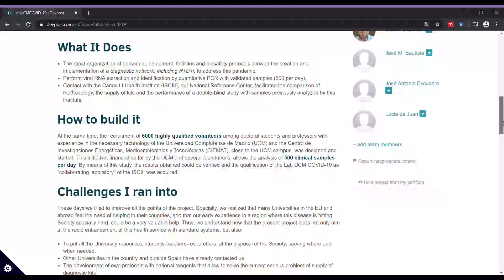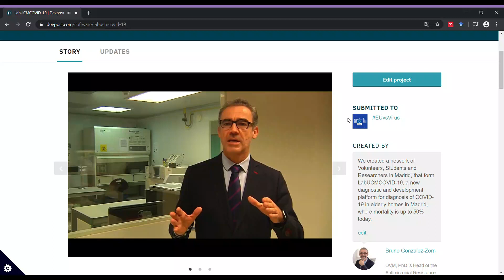El proyecto Lab UCM Covid-19, finalista en el Hackathon de la Unión Europea: EUvsVirus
La participación de la Universidad Complutense en la realización de PCRs ha sido declarada finalista en la mayor Competición de Ideas de la UE contra COVID-19 entre más de 20.000 participantes y 2.100 proyectos

El proyecto LAB UCM Covid-19 que fue creado para ayudar con los medios científicos y técnicos que tiene la Universidad Complutense de Madrid para realizar diagnóstico laboratorial del COVID-19 ha sido finalista de una importante Hackathon a nivel europeo.

44 investigadores y más de 6.000 voluntarios han establecido una red de trabajo para poder compartir información con otros centros de la Comunidad de Madrid y realizar más de 500 muestras de PCR diarias. Entre ellas, cabe destacar el mayoritario número de muestras de residencias de mayores uno de los principales puntos afectados por esta crisis sanitaria.

La candidatura de LabUCM COVID-19 fue presentada por el investigador Bruno González-Zorn en nombre de todo el equipo a EUvsVirus, la mayor Hackathon de la historia con más de 20.000 participantes y 2.100 ideas o proyectos.

El proyecto enmarcado en la categoría “University Specific Challenge”, ha quedado finalista con el reconocimiento de la Unión Europea como gran iniciativa, incorporando a una nueva voluntaria, la alumna de quinto curso de la Facultad de Veterinaria Cristina Calvo, que no dudó en implicarse al máximo con la candidatura madrileña.

Es un gran ejemplo de iniciativa que se ha desarrollado en la UCM para luchar contra el virus, que sin la ayuda de investigadores y voluntarios de la Comunidad Complutense no habría sido posible llevar a cabo.